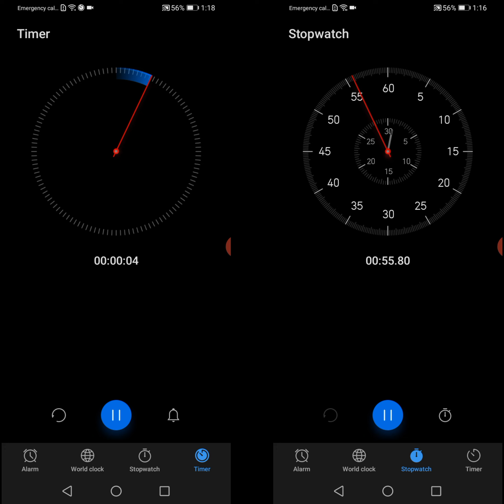Timer vs Stopwatch Sound & Alarm Alert (Huawei)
Testing Timer and stopwatch sounds and alarms on a Huawei phone with Android 10 (EMUI 10).